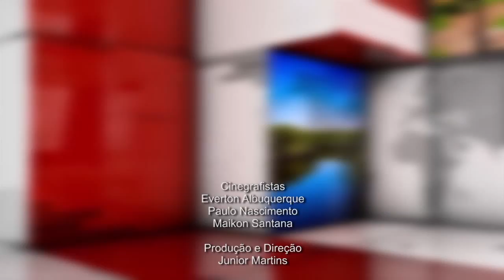PROGRAMA EM PAUTA- IVAN HILDEBRANDO.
O jornalista Washington Luiz, conversou com o vereador Ivan Hildebrando no programa Em Pauta.